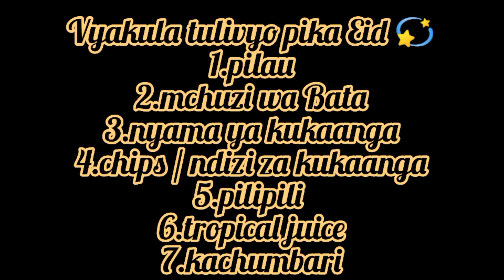Eid in Tanzania 🇹🇿 / vyakula tulivyo pika🤤 /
eid Mubarak my all people 💞